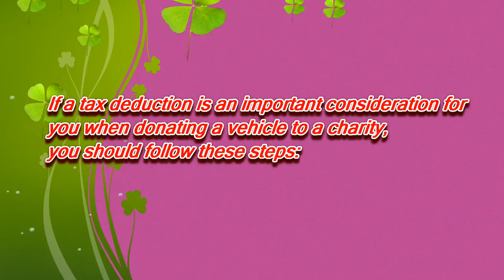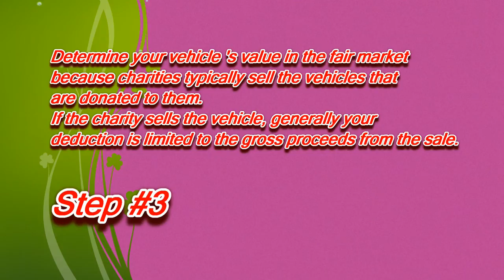Donate a Car in Montana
If a tax deduction is an importance for you when donate your car to charity in Montana
, you should follow these steps:

3.Determin your car value in the fair market.

Montana’s Hospitals: Issues and Facts Related to the Charitable Purposes of Our Hospitals (2014)